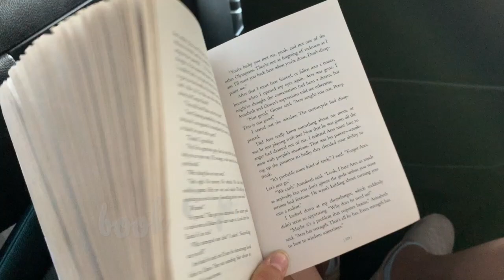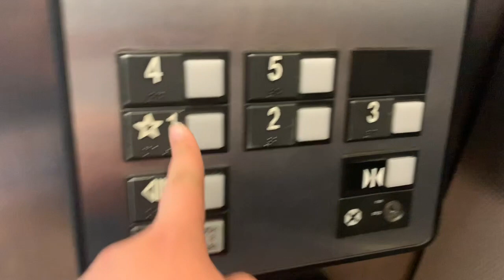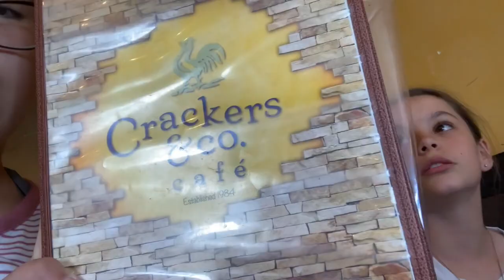MEETING MY COUSINS FOR THE FIRST TIME! 👼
all socials

✩ Comment what I should do next week. ✩
✩ bye ✩
, alyssa